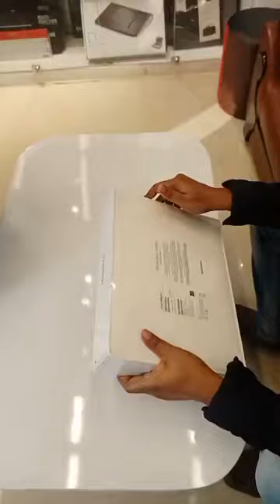Apple Macbook Unboxing .. Live (3) Video From MC Solution BD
New Apple MacBook Pro M1 Pro Chip Price in Bangladesh

➤ EMI Available for up to 36 Months with 24 Banks
➤ All are Brand New Laptop comes with 2-Year international Official warranty
➤ Home Delivery Inside Dhaka
➤ Courier All Over Bangladesh
অথবা সরাসরি কল করুন
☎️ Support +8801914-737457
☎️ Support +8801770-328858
___ Bashundhara Branch Shop ___
Shop No- 86A/86B
Level- 05 (Lift 5)
Block- A
Bashundhara City Shopping Complex.
___ Mirpur Branch Shop ___
Shop No - 71
Level - 5th Floor ( ৬য় তলা )
Mirpur-10,Shah Ali Plaza Dhaka